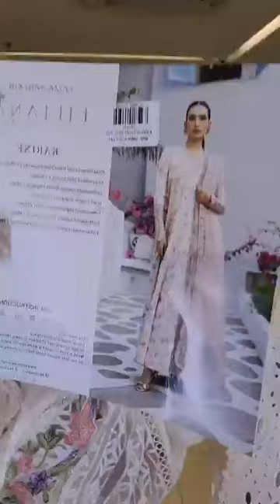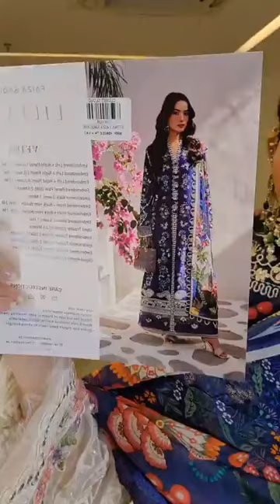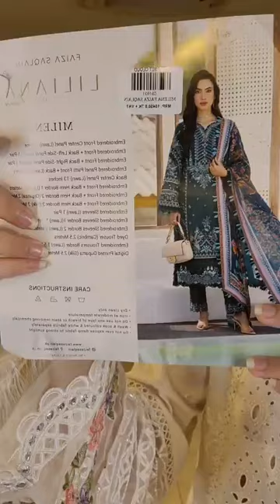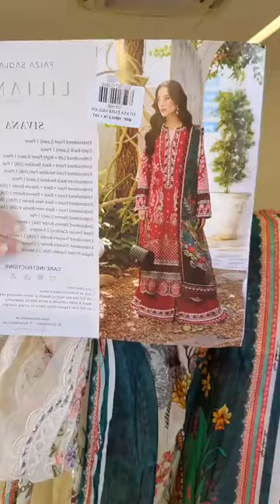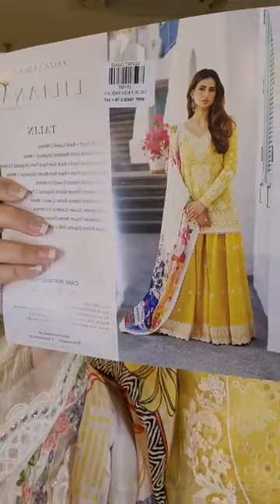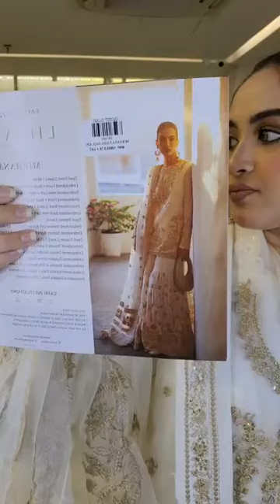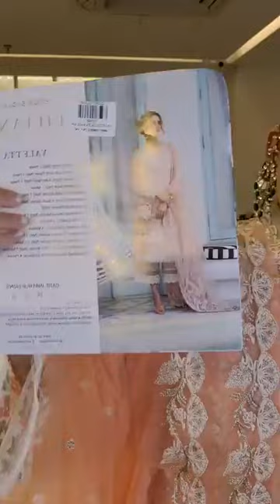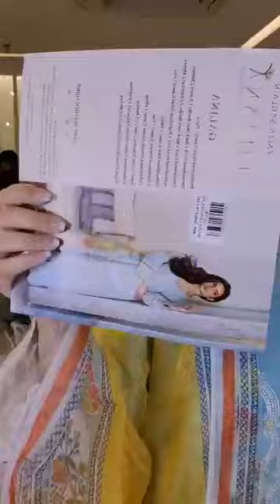Faiza Saqline Luxury Lawn Collection | Closet Cloud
Faiza Saqline Luxury lawn collection

Order From Facebook :
m.me/closetcloudpretstudio

Dhanmondi Outlet
774, Satmosjid Road, Dhanmondi-27, (Opposite of The Chyanaut Cultural Centre)